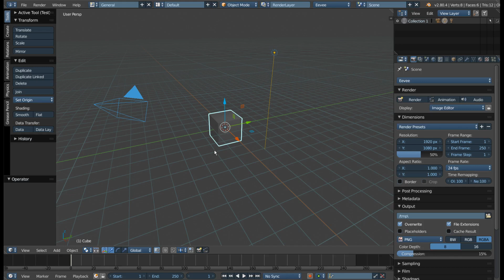Blender 2.8. Eevee в общих чертах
Eevee - движок реального времени в находящемся в разработке Blender 2.8. Общее описание.

Ссылки.

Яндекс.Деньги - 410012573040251